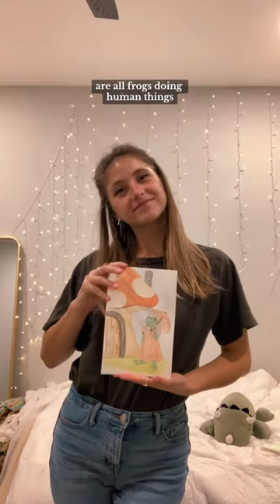link in my bio to buy prints